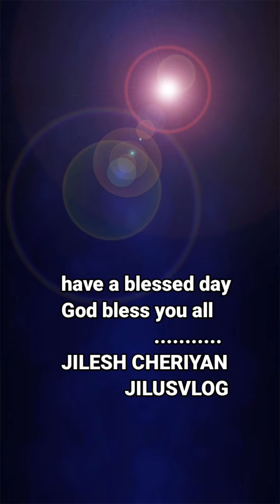ജീവിതത്തിൽ ക്ഷീണിച്ചു മടുത്തു പോയ അവസ്ഥയിലാണോ?